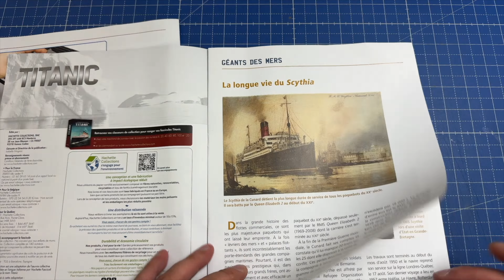N°118 & 119 R.M.S TITANIC HACHETTE 1/200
Dans la nuit du 14 au 15 avril 1912, le Titanic heurte un iceberg et fait naufrage.
Retrouvez toute l’histoire du navire de légende à chaque numéro et construisez une maquette en métal et en bois spectaculaire et
inédite du plus célèbre paquebot de tous les temps, très détaillée, conçue selon les plans de construction originaux à l’échelle 1:200.

Un réalisme et une perfection que l’on peut admirer sous toutes les facettes de la maquette, tant sur le plan architectural qu’esthétique.
Un véritable chef-d’œuvre du modélisme naval !